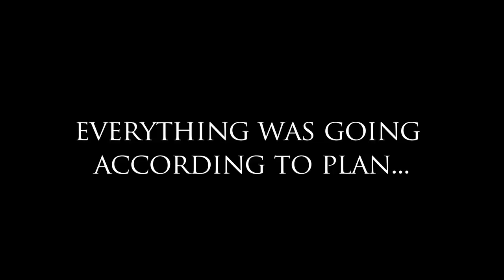REVENGE -A Love Story -Official Trailer 2014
Narcotics Agent, Brad Miller (Adam Meirick) is brought in to build a case and help convict smuggling legend, Willie Caesar (Zack Williams). But when Caesar's crew become suspicious of Miller's motives, it starts a bloody rampage for all involved. Written and Directed by Thor Moreno